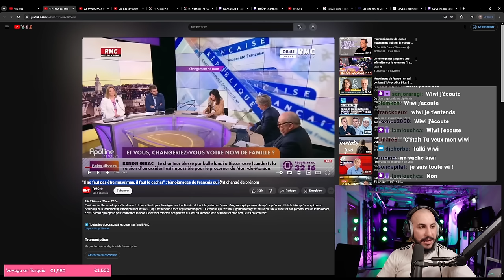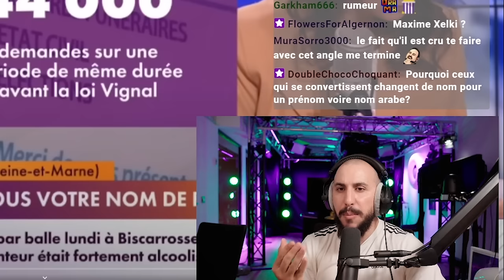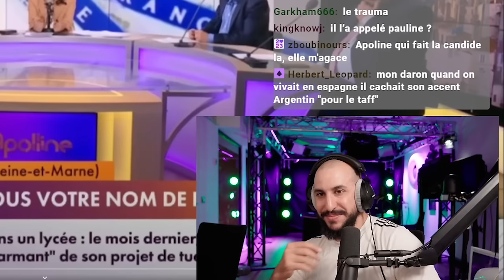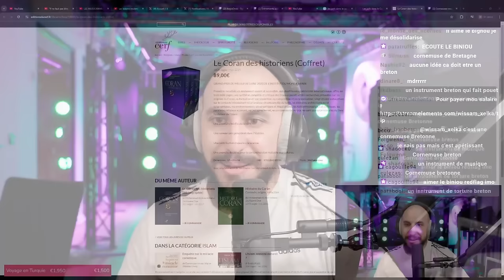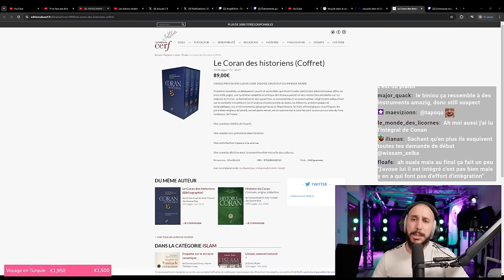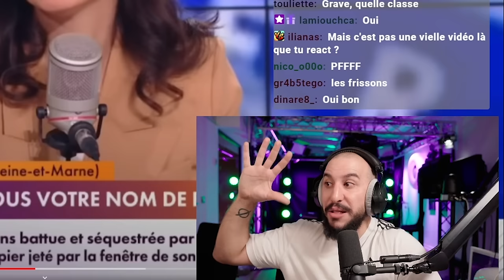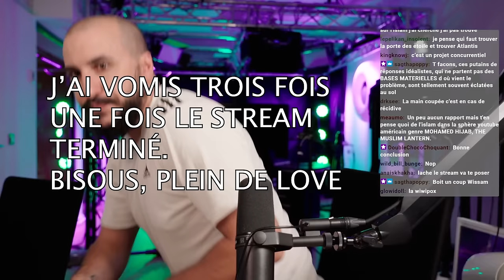Grégoire, OBLIGÉ de se CACHER en raison de l'ISLAM ?! Témoignage bouleversant...